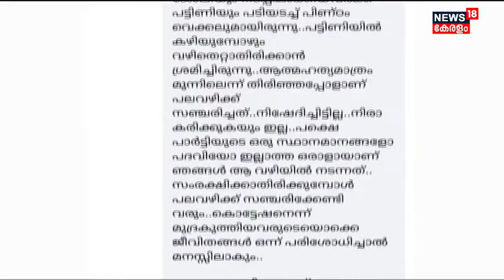RSS-Jamaat-e-Islami | ആര്‍ എസ് എസ് - ജമാഅത്തെ ഇസ്ലാമി ചര്‍ച്ചയില്‍ വിമര്‍ശനവുമായി മുസ്ലിം സംഘടനകള്‍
RSS-Jamaat-e-Islami  ചര്‍ച്ചയില്‍ വിമര്‍ശനവുമായി മുസ്ലിം സംഘടനകള്‍. ജമാഅത്തെ ഇസ്ലാമിയുടേത് സമുദായത്തെ ഒറ്റുകൊടുക്കുന്ന നടപടിയാണെന്ന് സമസ്ത നേതൃത്വം ആരോപിച്ചു. മതേതരമൂല്യങ്ങളെ ദുര്‍ബലമാക്കുന്നതാണ് ചര്‍ച്ചയെന്ന് മുസ്ലിം ലീഗും കുറ്റപ്പെടുത്തുന്നു